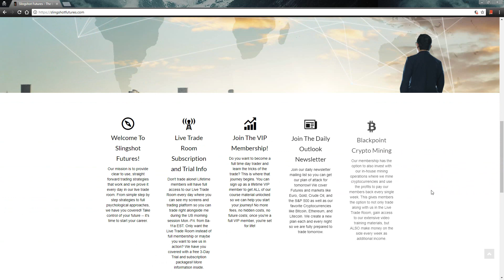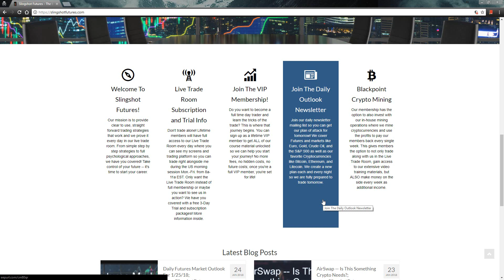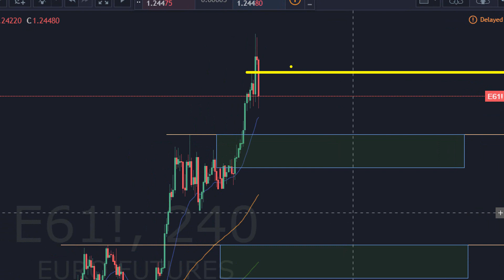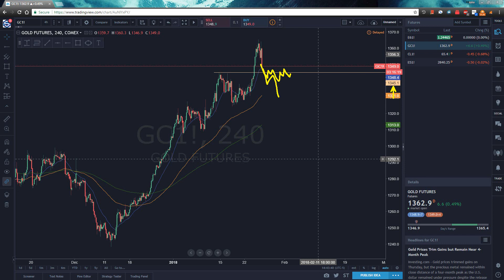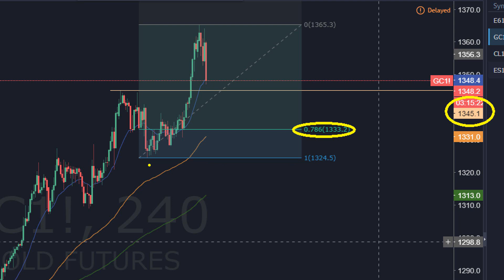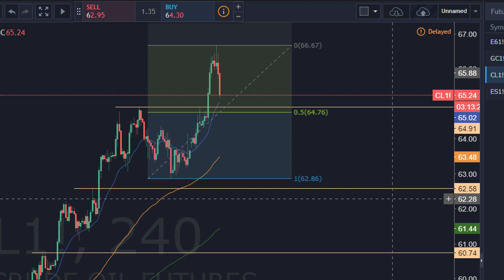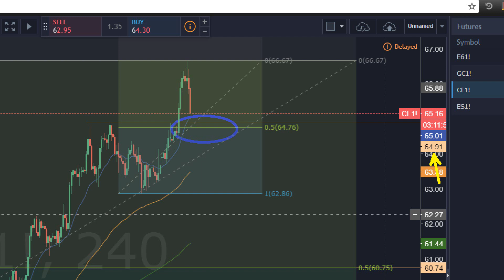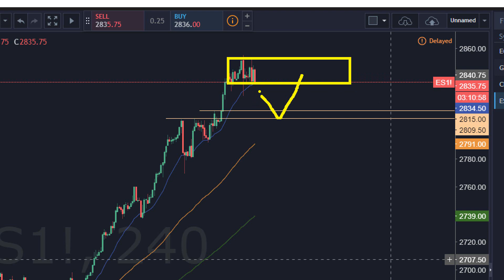Trading Market Exhaustion -- My Plan For 1/26/18;